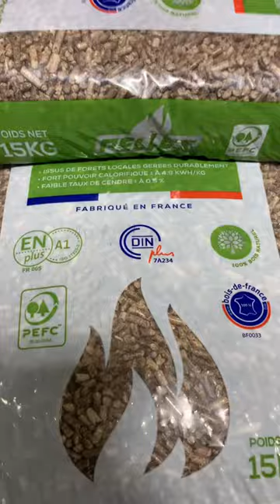Frontière Franco-Belge Pellets 6,40€ sac de 15 kg non livré